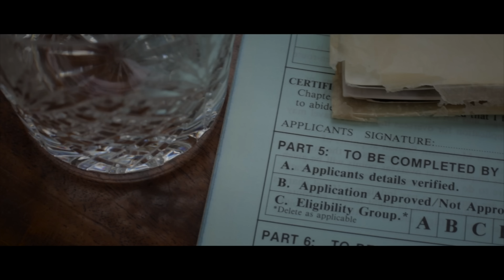Dudley Benson - Cook Beleaguered (official music video)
Directed by Dudley
Edited by Phoebe Lysbeth Kay
DOP Ralph Brown & Phoebe Lysbeth Kay

Featuring Cat Ruka, Pati Solomona Tyrell & Nigel Brown

Taken from the album 'Zealandia', GRR013